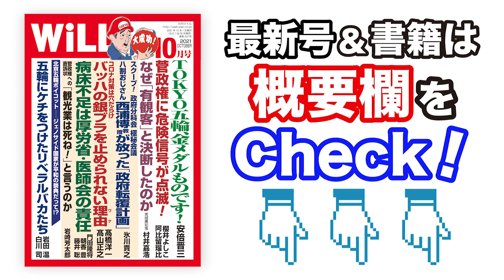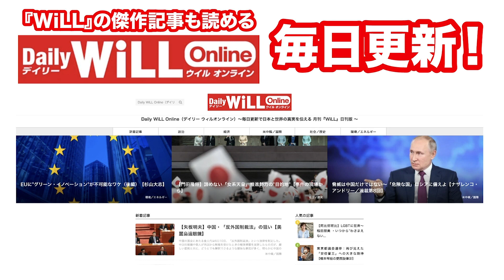【自業自得】自国企業をつぶす習近平の愚行【WiLL増刊号＃613】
‹月刊『WiLL』2021年10月号　ご予約はコチラ›

‹月刊『WiLL』2021年9月号の購入はコチラ›